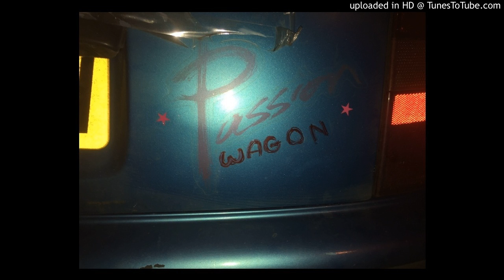she said unfinished..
Unfinished song called she said